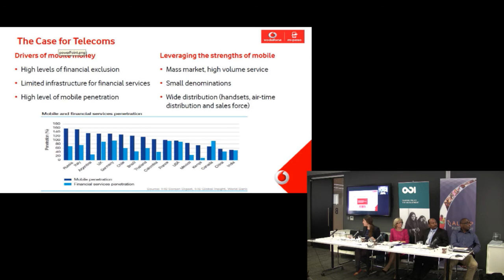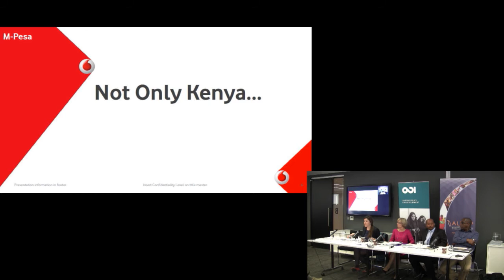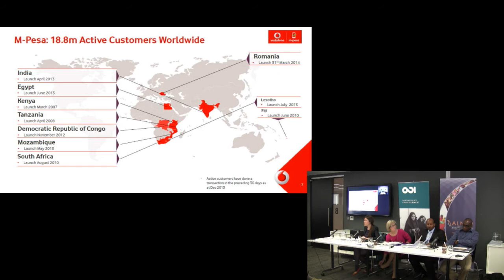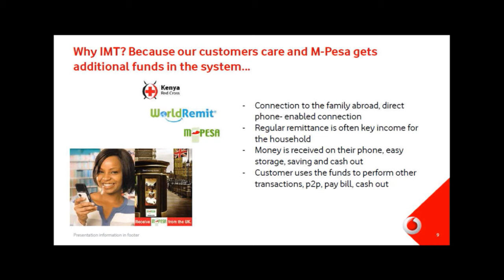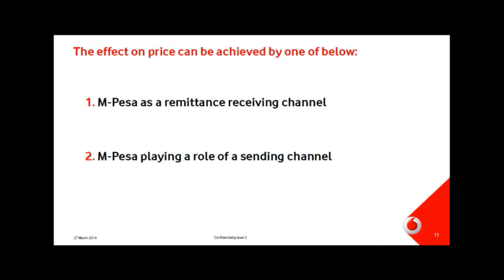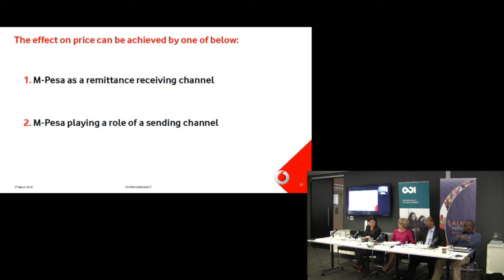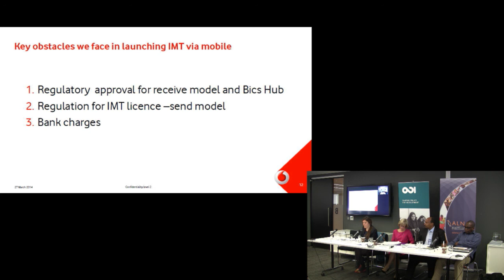Selma Ribica - Remittances to Africa: cutting the cost, harnessing the potential